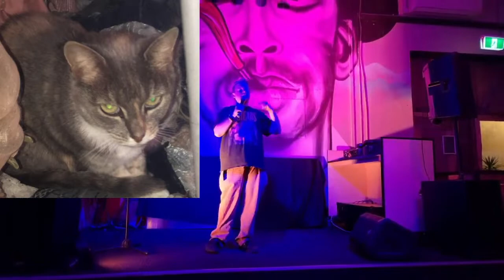Dylan Horvat: Disability Support Work, Hairpieces & My Racist Cat 8/SEP/2022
Here's me talking about making dinners for my disability client, how I look without my hairpiece & how shit hairpieces are in movies and TV.
Filmed by Rowan Parkinson